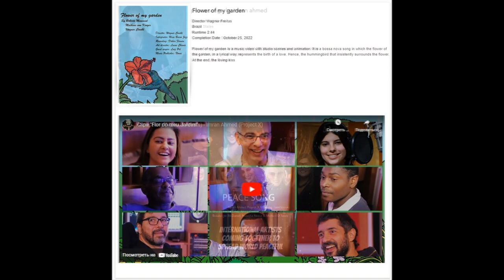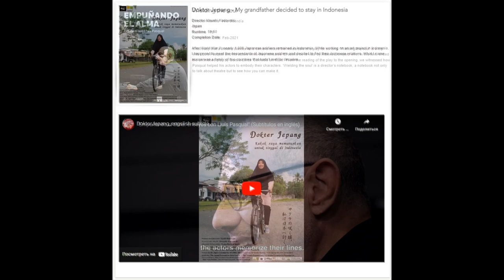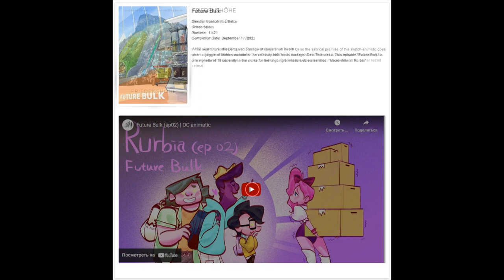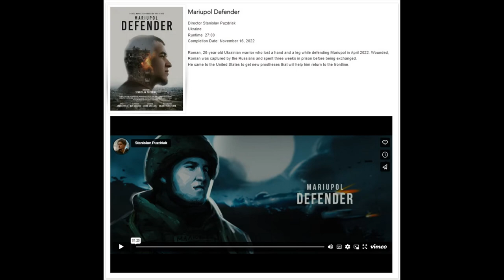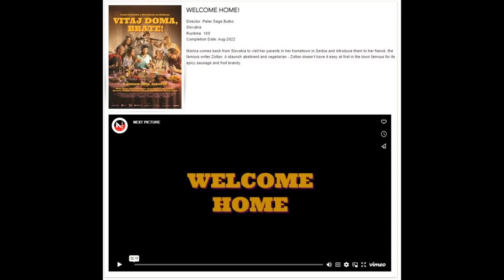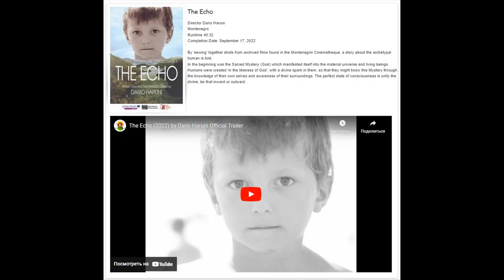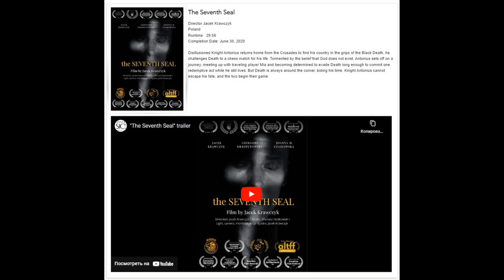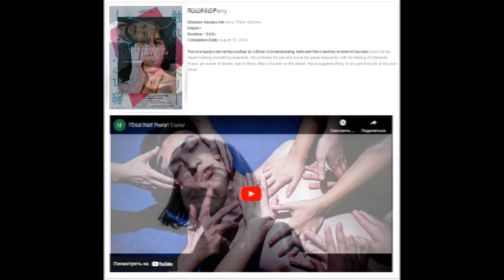Online Screenings. Season 13 - December 2022 - photo report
Online Screenings
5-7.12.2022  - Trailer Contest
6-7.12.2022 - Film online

LE TABLIER BLEU
Director  ANNE-LISE MAURICE
France

The Muse
Director Max Karpylev
United States

OGNI TRE GIORNI
​Director MARK PETRASSO
Italy

Mirage Though Light
Director Gloria Haoyu Guo
China

Flower of my garden
​Director Wagner Freitas
Brazil

FAMILY MATTER
​Director Nissim Khalifa
Israel

peace song - by imran ahmed
Director Hagit Kastel
United States

The Dance of Ali and Zin
​Director Mehmet Ali Konar
Turkey

ERSTE HILFE - VERSUCHSREIHE 1
​Directors  MYRIAM THYES & MARIA ANNA DEWES
Germany

Deja Vu
Directors Anna Morawska, Co-director: Astrid Davtian
Netherlands

Wielding the soul
​Director Arantxa  Vela Buendía
Spain

Doktor Jepang - My grandfather decided to stay in Indonesia
Director Atsushi Kadowaki
Japan

The Echo
Director Dario Haruni
Montenegro

Cycle again
​Director  Atsushi Kadowaki
Japan

Domani
​Director Eilon Ben-Nissan
United States

The Seventh Seal
Director Jacek Krawczyk
Poland

Future Bulk
​Director Munirah Abu Bakar
United States

FRIEDENSHÖHE
​Director Josephine Ehlert
Germany

Online Messages in Cardboard Boxes
Director Mathieu St-Pierre
Korea

ROOFTOP
Directors Nevena Nikolova, Petar Gerzilov
Bulgaria

Not All Men
Director  Tosh Leykum
Germany